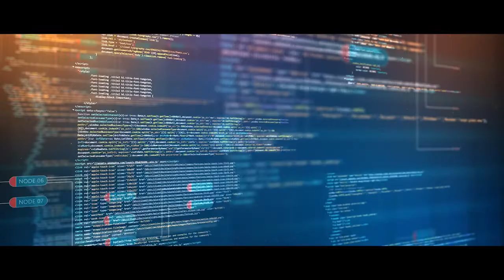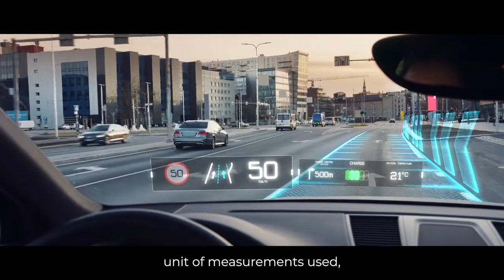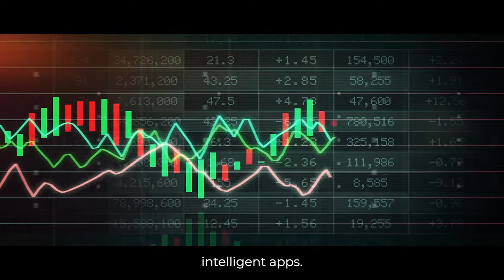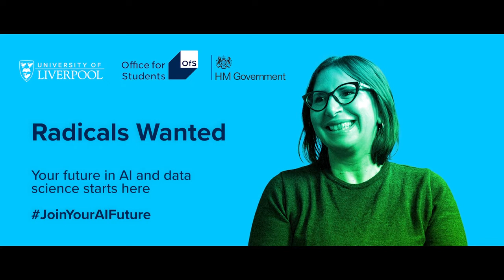UoL- MSc Data Science and AI - Dr Valentina Tamma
is a conversion master's, designed for students who have a first degree in a subject other than Computer Science (or a subject closely related to Computer Science), who wish to develop their knowledge and skills to start a career in the Data Science and Artificial Intelligence Industry.  The course has been developed in close collaboration with a number of commercial partners including IBM to meet the skills gaps in this growing employment area.

The course provides an introduction to the knowledge and skills required you will need to work within the Data Science and Artificial Intelligence.  You have the choice of a one or two year option, with year two as a Year in Industry.

The University has secured funding from the UK Office for Students, to offer several scholarships of £10,000 each, for students studying this programme. To be eligible you need to be a member of an underrepresented group.

Find out more about the scholarship and if you are eligible